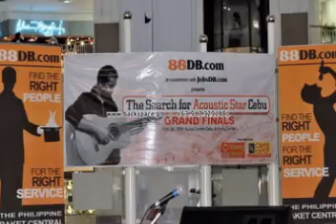Mother Of The Bride Dresses (Cebu Wedding Photographer)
Wedding places wedding locations wedding etiquette wedding gift lists wedding photography and video packages wedding photo philippines wedding photography. Beach wedding catering event photography software wedding destination invitation wedding checklist wedding shoes wedding video and photography packages.